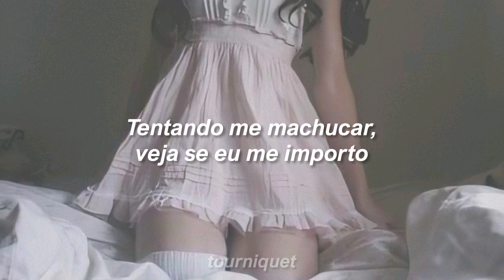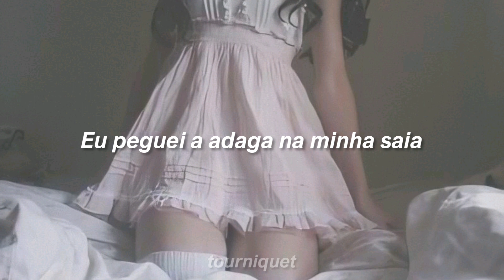Elita - Maggot (Tradução/Legendado)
♡ Lyrics ♡

You said I was your favorite girl
But, fucker left me wanting more
All tired in the back of the car
Tell me the hell am I good for

On my knees as I say a prayer
Trying hurt me, see if I care
You told me to wipe off that smirk
In your eyes I see where he might slurk

Cut my hands when I hit the dirt
I reached for the dagger up my skirt
He always thought I was a know it all
He always knew I'll be the one to make the call